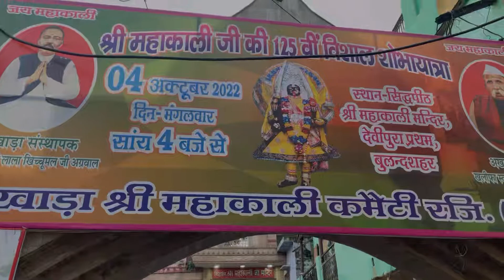Bulandshahar me Pracheen Kali Mandir 🙏🏻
Bulandshahar me prachin Kali Mandir 🛕 Ke Darshan Karne gaya Bohot Barish Thi Such me Bohot Jada phir Bhi Thoda Sa time Milla jb he apke liye vlog bana diya Maine toh So guys End tak dkho ap bht he Acha feel hoga ! 😆